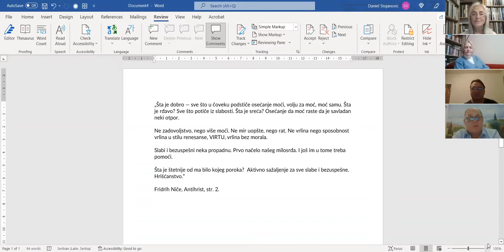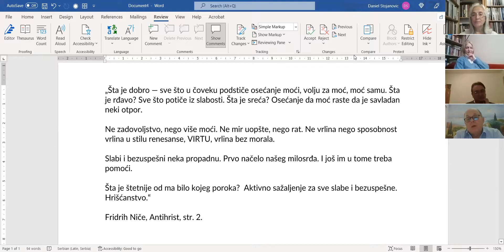21. Individualnost i kolektivitet: Niče prorok za naše vreme - "volja za moć" zaživela je u politici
TEOLOŠKI RAZGOVORI, petkom u 19h, 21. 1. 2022. (drugi deo)
U pripremi za konferenciju 15. i 16. maja 2022. sa temom: INDIVIDUALNOST I KOLEKTIVITET  IZ PERSPEKTIVE INTERDISCIPLINARNIH ISTRAŽIVANJA.
Organizator: Centar za empirijska istraživanja religije, Novi Sad
U razgovoru su učestvovali:
Zorica Kuburić, sociolog religije i porodični terapeut
Danijel Stojanović, teolog
Sava Šovljanski, teolog
Slobodan Martinović, politikolog
Tamara Babić, biolog
Vanja Stepanović, prof. matematike
Željko Stepanović, pravnik
Daliborka Vukasović, prof. filozofije
Milenko Tanurdžić, teolog

Uvodni tekst za razgovor pripremila je Daliborka Vukasović:
„КАДА ПОСТАЈЕМО БОГОТРАЖИТЕЉИ“
Бог се отвара човеку кроз истину свог постојања који јесте пут, истина и живот. Сусрет Бога и човека је једино могућ кроз отвореност ка истини. Бог и човек пребивају у истини свог постојања.
У делу „Тако је говорио Заратустра“ кроз речи „Бог је мртав“ Ниче описује динамику односа Бога и човека: „АЛИ ОН ЈЕ МОРАО УМРЕТИ – ГЛЕДАО ЈЕ ОЧИМА КОЈЕ СУ СВЕ ВИДЕЛЕ – ВИДЕО ЈЕ ЧОВЕКОВЕ ДУБИНЕ И ПОНОРЕ, СВУ ЊЕГОВУ ПРИТАЈЕНУ СРАМОТУ И РУЖНОЋУ. ЊЕГОВО САЖАЉЕЊЕ НИЈЕ ЗНАЛО ЗА СТИД – УВЛАЧИО СЕ У МОЈЕ НАЈПРЉАВИЈЕ КУТОВЕ. – ТАЈ НАЈРАДОЗНАЛИЈИ, ПРЕНАМЕТЉИВИ, ПРЕЗАЖАЉИВИ МОРАО ЈЕ УМРЕТИ – УВЕК ЈЕ ВИДЕО МЕНЕ, ТАКВОМ СВЕДОКУ САМ ХТЕО ДА СЕ ``ОСВЕТИМ –  ИЛИ САМ ДА НЕ ЖИВИМ.``
``БОГ КОЈИ ЈЕ СВЕ ВИДЕО, ПА И ЧОВЕКА ТАЈ БОГ ЈЕ МОРАО УМРЕТИ - ЧОВЕК НЕ ПОДНОСИ ДА ТАКАВ СВЕДОК ЖИВИ.“  НИЧЕ стр.330.

- Са или без Бога…
- Да ли човек може и сме убити Бога у себи..
- Какве су последице , поменутог чина…

Ključne rečenice koje se mogu izvući iz ovog razgovora su:
Bog iz ugla Ničeove filozofije
Slika o Bogu kao kontroloru koji sve vidi i zna
Savest kao progonitelj
Osećaj krivice čoveka pred licem Božijim
Čovek je biće zajednice, odnosa koji biva onakav sa onim s kim je u odnosu.
Važno je da je čovek što bliže realnosti.
O pristunosti cenzure po kojoj te jedna reč obeleži i isključi iz postojanja
Niže hože da ima boljeg čoveka, Nadčovek da bude jači, da uzme kontrolu.
Srećan je čovek koji nosi odeću iskrenosti.
Pokajanje je početak putovanja s Bogom
Čovek ima potrebu da bude s Bogom i u isto vreme nelagodu pred njegovim prisustvom jer je čovek grešno biće koje se stidi svog stanja.
"Kako bih ja izdržao da ne budem bog?" Niče
Volja za moć!
Ko ne može sam sebi da zapoveda, zapovedaće mu drugi.